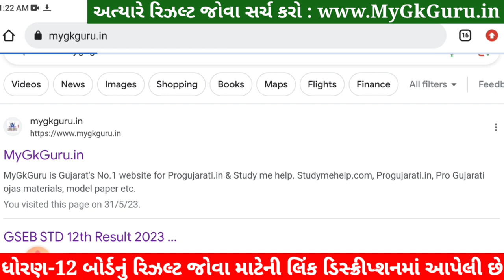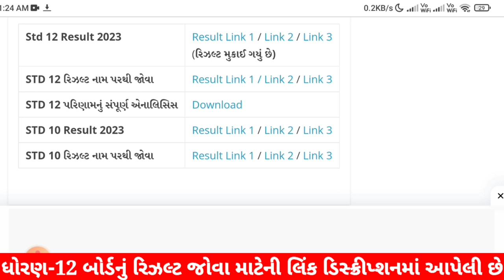રિઝલ્ટ આવી ગયું STD 12 Result 2023 Kaise Dekhe, STD 12 Commerce Result 2023, STD 12 Arts Result 2023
Std 12 Result 2023, STD 12 Result 2023 Kaise Dekhe, Std 12 Commerce Result 2023, Std 12 Arts Result 2023, 12th arts result 2023 gujarat board, 12th commerce result 2023, 12th result 2023 gujarat board,

STD 12 Result, STD 12 Result 2023, STD 12th result 2023, STD 12 result 2023 gujarat board, std 12 result 2023 Gseb, std 12 result 2023 today, std 12 result kaise dekhe 2023, dhoran 12 result, dhoran 12 nu result, dhoran 12 board result,

std 12 commerce result : 31 may 2023
std 12 arts result : 31 may 2023

std 12 result 2023 commerce,
std 12 result 2023 arts,

STD 12 Result, STD 12 Result 2023, STD 12th result 2023, STD 12 result 2023 gujarat board, std 12 result 2023 Gseb,std 12 result 2023 today,